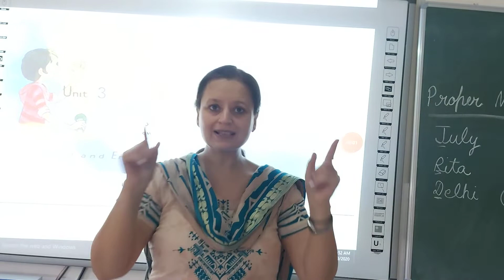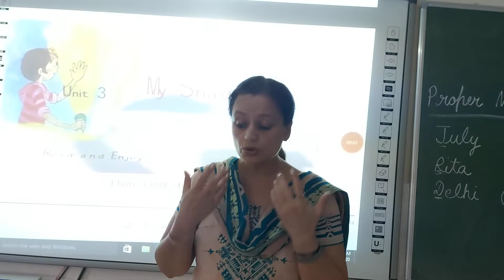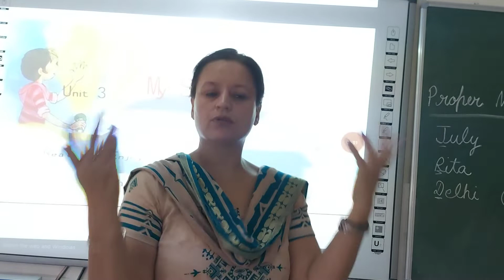Class 5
Poem -  My Shadow